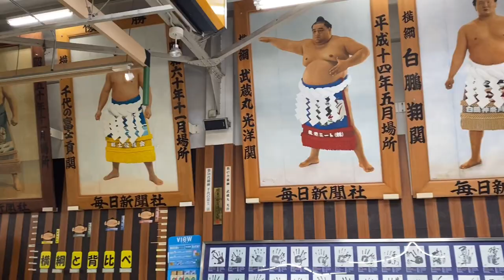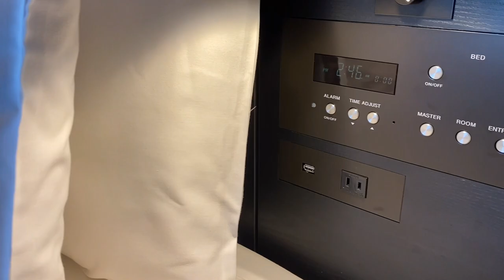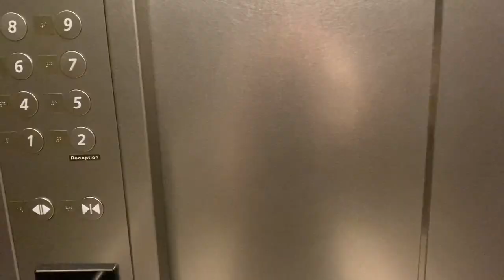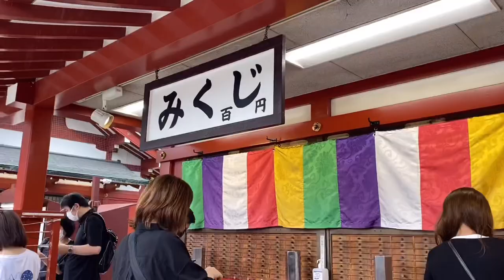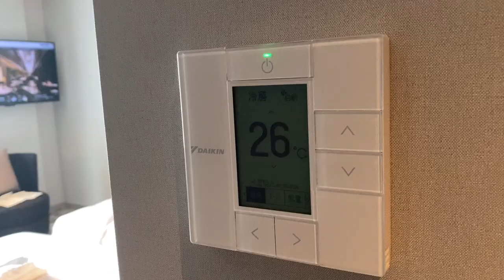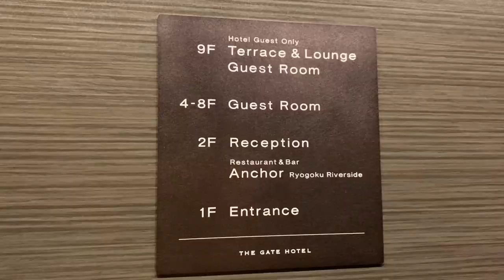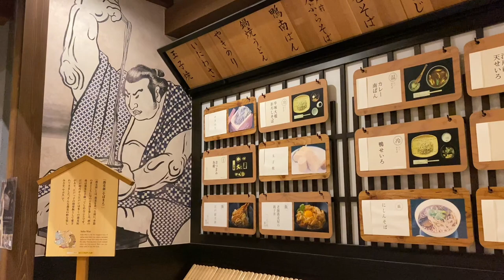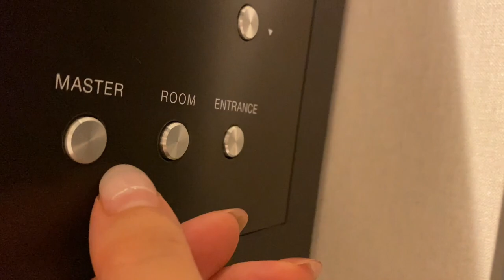$27 Cheapest Japan’s Best Private Room Hotel in Tokyo 🌃🗼Luxurious Night View Location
❏ Rate :  27.8 USD /  4037 JPY per person
❏ Location : Tokyo, Japan / 東京 両国
❏ Hotel : The Gate Hotel Ryogoku by Hulic
❏ Latest rate : Bookingcom

00:00 Introduction
00:17 Ryogoku, Tokyo
00:30 Today's hotel
01:00 Reception
01:10 Room tour
04:44 Take a walk
06:44 Sweets
06:58 Lunch
08:50 Bath room
09:34 Amenites
10:43 Go outside
12:04 Dinner
13:05 Lounge
13:44 Take a bath
14:19 Morning